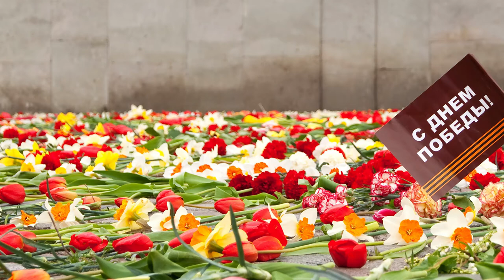07-05-2021 г Поздравление ветеранов